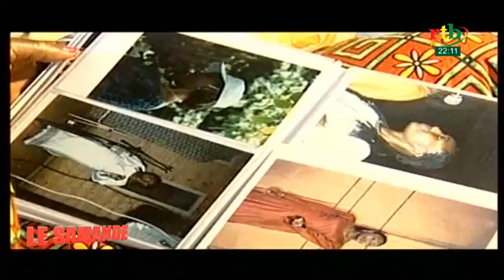Le samandé du 03 juillet 2021